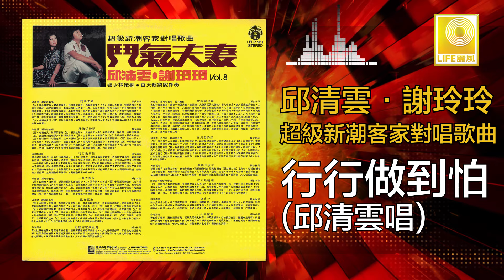邱清雲 Chew Chin Yuin - 行行做到怕 Hang Hang Zuo Dao Pa (Original Music Audio)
”客家歌王“邱清雲曾和”美空雲雀“謝玲玲合作灌錄了許多新潮客家歌曲，”鬥氣夫妻“ 是1978年Vol.8 很受歡迎的歌曲，如：“一起去海皮“，”好像系滑哥“，”歡喜冤家“ 等。